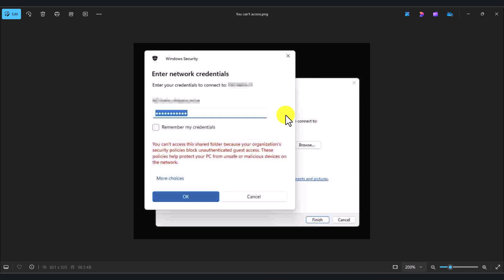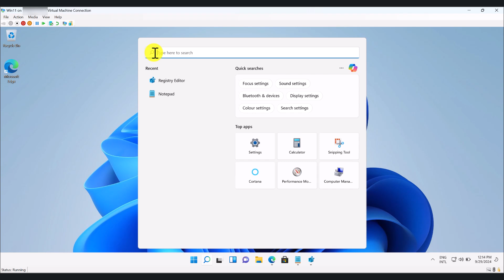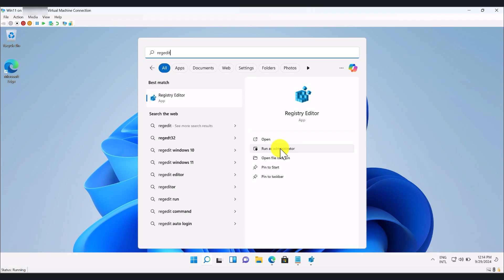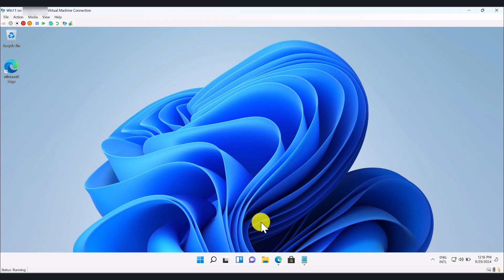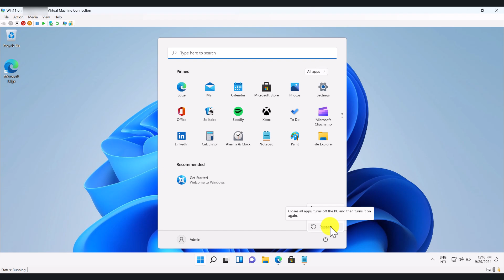FIXED - You can't access this shared folder because your Organization's security policies...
How to fix "You can't access this shared folder because your Organization's
security policies block unauthenticated guest access. These
policies help protect your PC from unsafe or malicious devices on
the network. "

RegEdit Path = HKEY_LOCAL_MACHINE\SYSTEM\CurrentControlSet\Services\LanmanWorkstation\Parameters
Key (DWORD 32-bit) = AllowInsecureGuestAuth